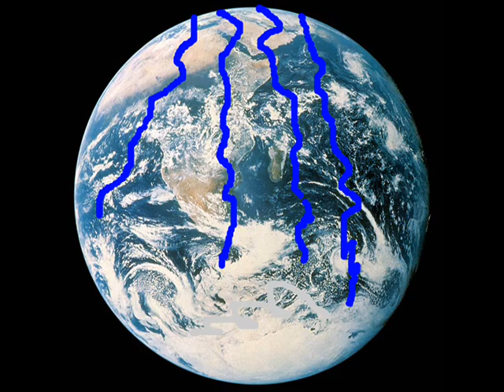The Dumbest Movies you will ever See Season 2 ep. 03: Jailbirds